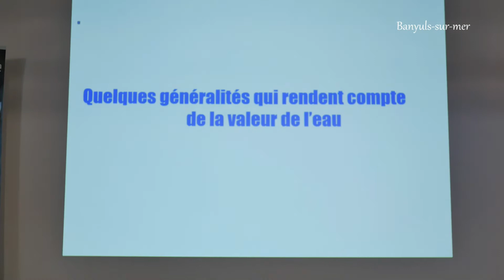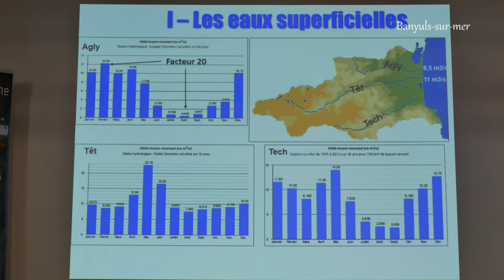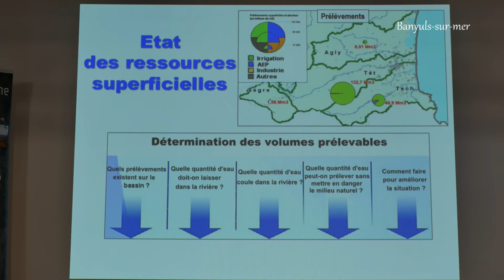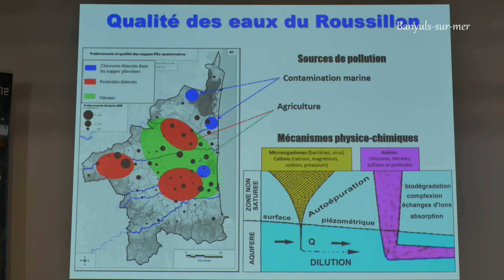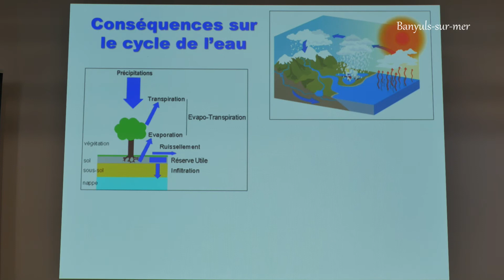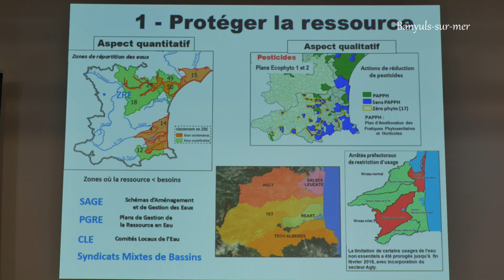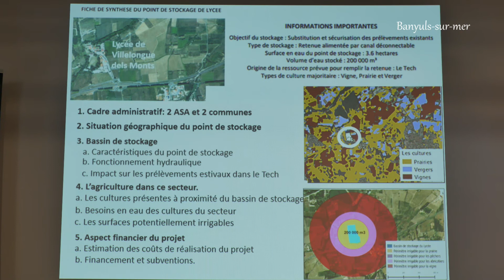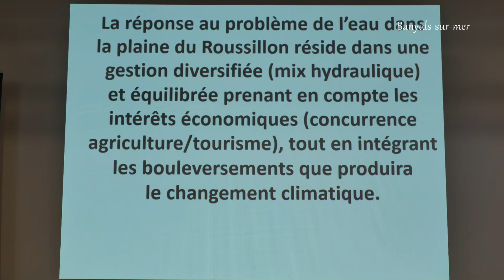L'eau en Roussillon, atouts et risques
Banyuls-sur-mer le 10 juin 2022. Conférence de Henry Got, organisée par l'association Culture et Patrimoine en Côte Vermeille.